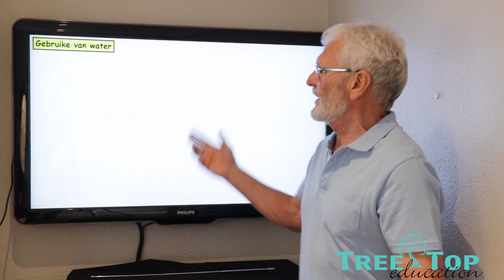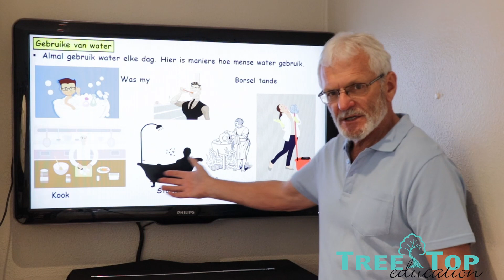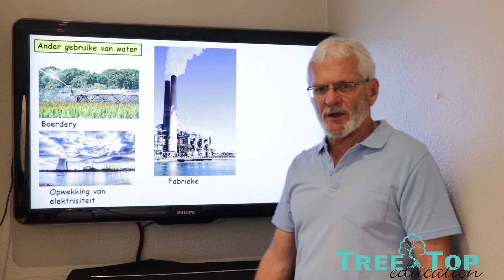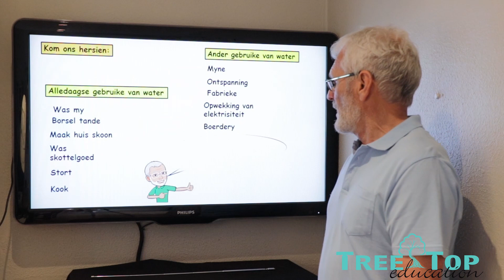SW Geografie Gr4 Kwartaal 4 Les 1